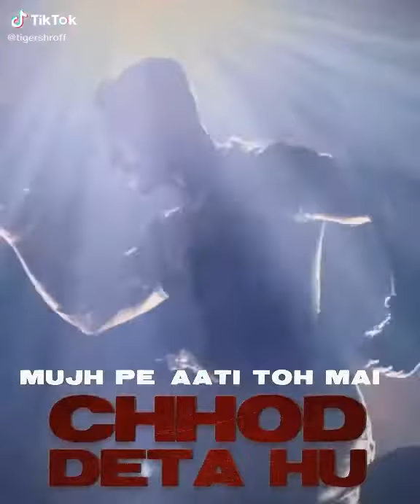Tiger sroof movie Baghi3 rahul batham